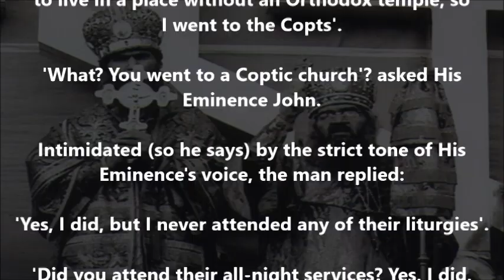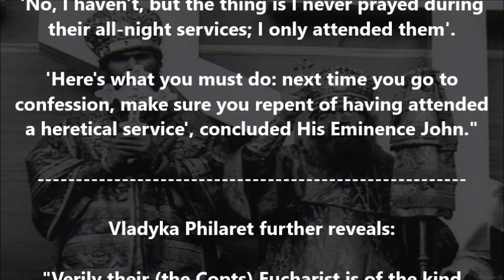St. John Maximovitch: are the Copts heretics?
(As recounted by Vladyka Philaret of NY)